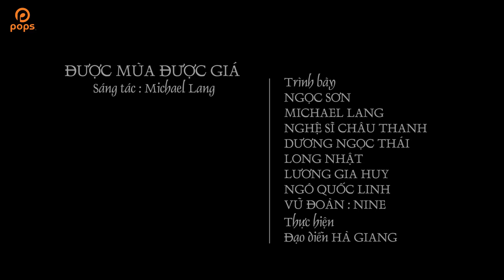Được Mùa Được Giá [Liveshow Xuân 2016] - Michael Lang [Official]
. Bài hát: Được Mùa Được Giá
Ca sỹ: Michael Lang